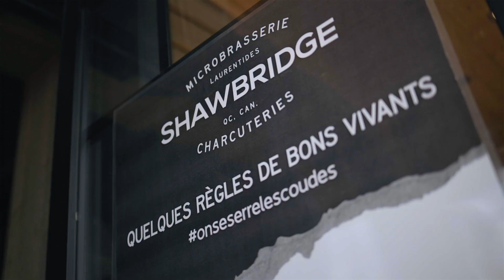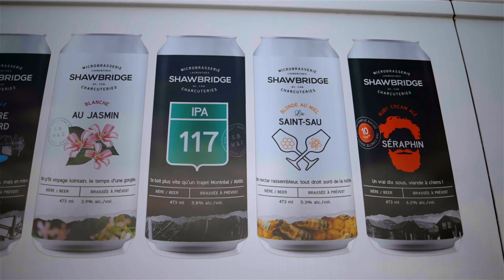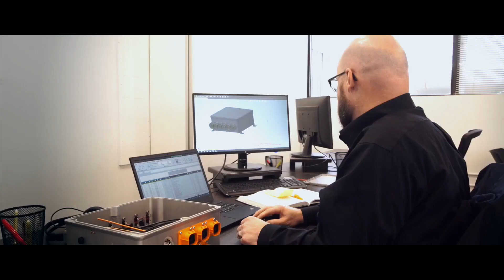MRC de La Rivière-du-Nord | Websérie Trouve ta place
Appréciée pour la qualité et la diversité de ses services et commerces, la MRC de La Rivière-du-Nord accueille de nombreuses entreprises d’exception et des possibilités de carrière recherchées. C’est le moment de t’imaginer, toi aussi, vivre ici !